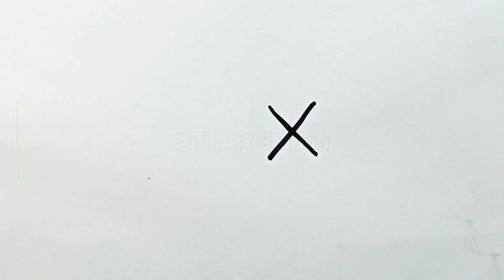Drawing FISH🐟 from X | मछली का चित्र बनाए बस 2 मिनट में | Easy Drawing Fish | How to Draw Fish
This video is about how to draw Fish by using Letter 'X'.